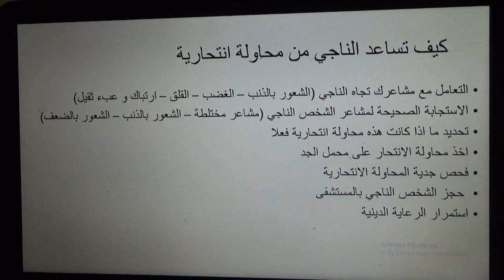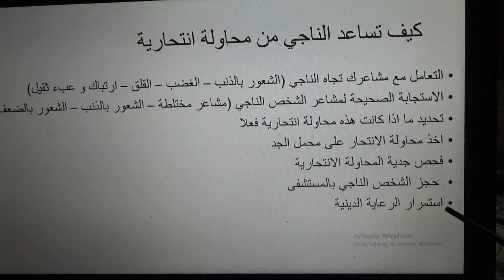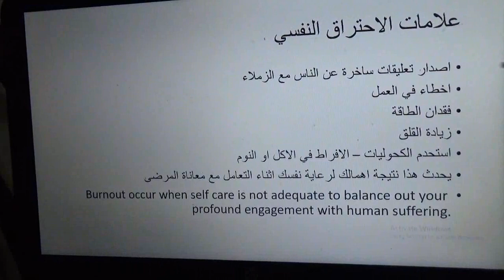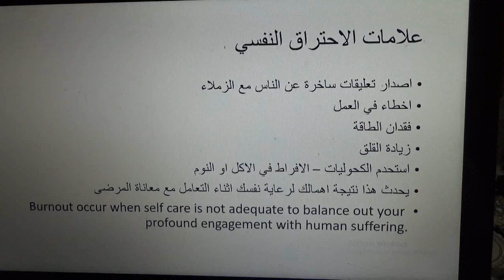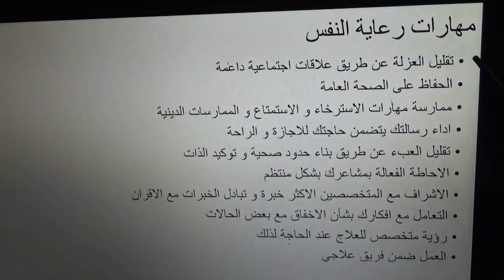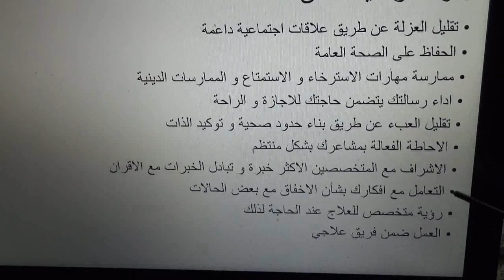الوقاية من الانتحار الحلقة الخامسة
التعامل مع مشاعر الناجي من محاولة الانتحار و اهله و المعالج النفسي